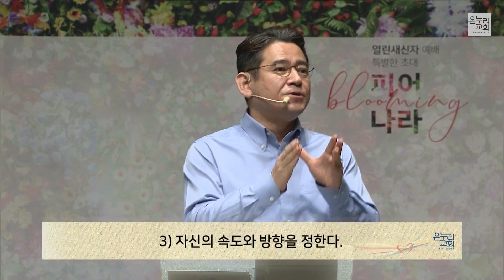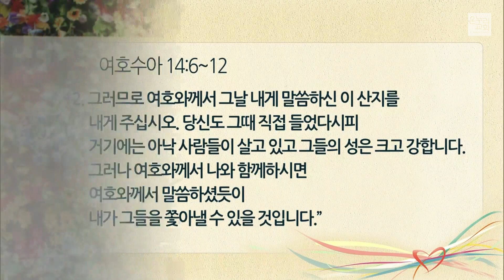[양재 열린새신자예배] 내 안에 열정이여 피어나라 (여호수아 14:6-12) 2021.04.04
[양재 열린새신자예배]
4월 ' 피어나라 '
내 안에 열정이여 피어나라 (여호수아 14:6-12)

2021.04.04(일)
양재 온누리 열린새신자예배 특별한초대
이정환 목사